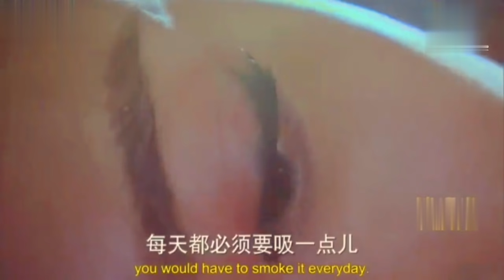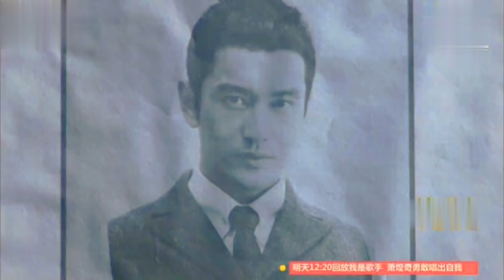Donkinglove Ep-27,28&29|| Cruelromance தமிழில்